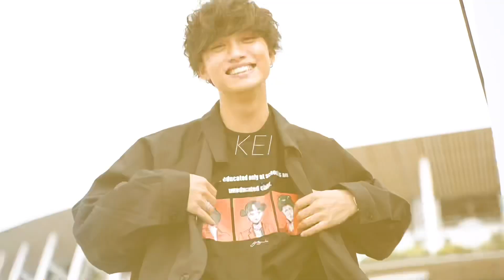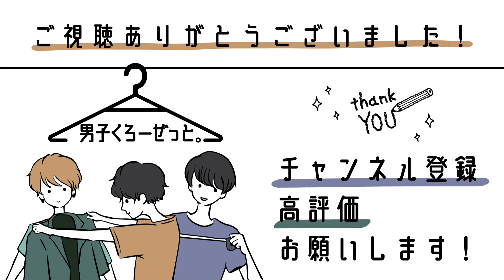【春はデニム】ZOZOで買える高コスパ&カラバリが豊富なデニムパンツを紹介‼︎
春になるとデニムパンツが履きたくなるのは自分だけでしょうか？
いや、みんながそう思うはずです！！

デニムは一年中履けるアイテムではありますが、生地が厚すぎると春夏には履くのを遠ざけちゃいますよね。
そんな方にオススメしたいのが今回紹介するSILVERBULLETのデニムパンツです！

春夏仕様のデニムパンツなので動きやすく、履き心地も最高です！
でもそれだけじゃないんです！
なんとカラバリが7色展開！！
春夏らしい淡い色のデニムから定番のインディゴまで！

今回の動画で
春夏にデニムパンツを履きたい！
という方が増えてくれると嬉しいです🙃

●目次

0:00 オープニング

0:41 デニム登場！

1:12 アイテム詳細

1:38 ケミカル、インディゴ、ブラック紹介

2:39 ブリーチA、ブリーチB紹介

3:27 オフホワイト、ワンウォッシュ紹介

・SILVER BULLET
10ozデニムワイドパンツ
¥4,290円(税込)

【ルーズなシルエットで幅広いコーディネートに合うデニムパンツ】
ゆったりとしたサイズ感でストレスフリーな穿き心地のワイドデニムパンツ。
全体的にリラックス感のあるシルエットなので流行りのアメカジコーデにぴったり。
流行りのスタイルに、合わせるだけで一気にコーデを格上げしてくれます。
季節を選ばずオールシーズン穿ける生地感はコーデやスタイルに合わせてメインのパンツとして活躍してくれます。
タイトなトップスからビッグシルエットまで合わせやすいので、キレイめスタイルからカジュアルやストリートスタイルまで幅広くスタイリッシュなコーデに活躍してくれるこの季節おススメなアイテムです。

●めんくろ。の関連動画

2021年春に履きたい着回し抜群のパンツやトレンド最先端のパンツ6選

【神コスパ】8000円以下で買えるセットアップが全男子に超絶オススメな件について

●めんくろ。の公式SNS

・しんや
身長 170cm
体重 55kg
特徴:首長め/肩幅狭め

・けい
身長 168cm
体重 58kg
特徴:筋肉質/肩幅広め/色黒

・ゆっきー
身長 171cm
体重 53kg
特徴:痩せ型/色白